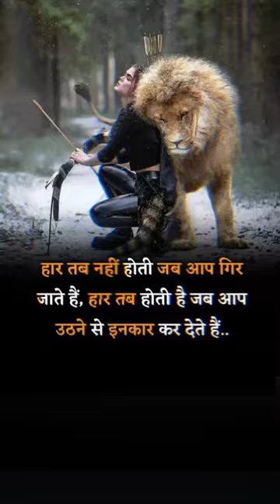Lion Motivational Quotes Status Video Short 💯motivationalspeech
Sanjeet Motivational Speech
motivational quotes
motivational video short
short motivation video
motivation video
motivation
motivational
motivational speech
motivational speech ringtone
short motivation video short
short motivation status video
status video motivation
motivation speech
Motivational quotes in Hindi
motivational video by Sanjeet motivation speech
motivation life line
Motivational quotes in Hindi by Sanjeet Motivational Speech
Motivational code in Hindi